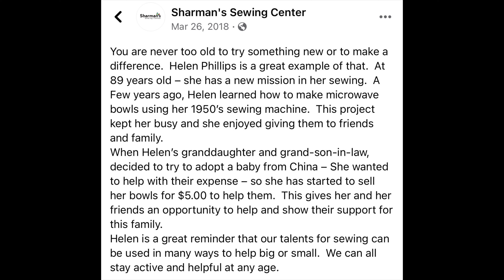Adoption Story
We interrupt our regularly scheduled services:
Jonathan and I have been wanting to get our adoption story out there for a while. Partly because we don't want to forget God's amazing provision, timing, and divine pairing and partly to encourage anyone in the weeds.

Melony will be back soon for our regularly scheduled episodes ;)